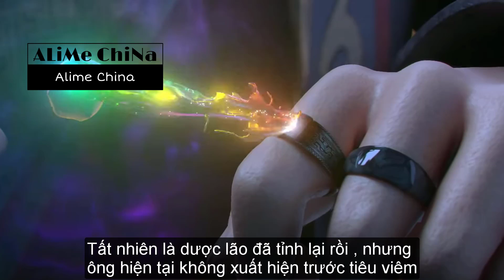Tất Tần Tật Về Dược Lão Trong Đấu Phá Thương Khung | Sức mạnh và Qúa Khứ của Dược Lão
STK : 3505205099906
►Viettinbank ( MAI GIA CUONG ) .
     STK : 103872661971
►Kịch bản & Bình Luận: Mai Gia Cường
►Edit: Mai Gia Cường
►Tác Phẩm & Anime 3D : Đấu Phá Thương Khung & 斗破苍穹
►Tác giả: 天蚕土豆（李虎）Thiên Tàm Thổ Đậu
►Nội dung video :